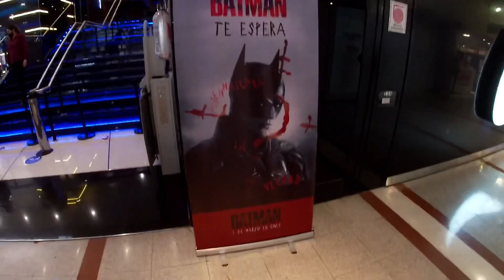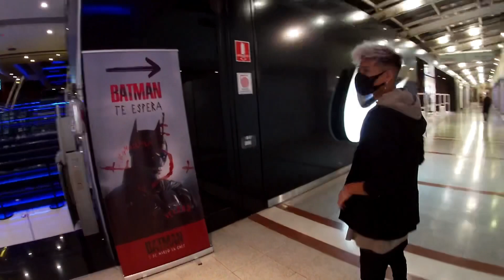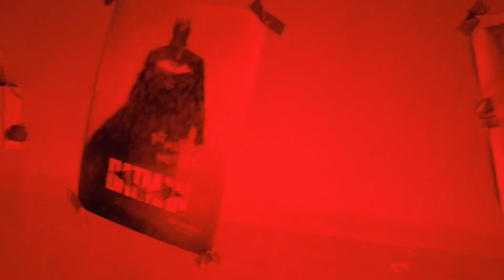HARLEY QUINN va a la DENTISTA 🦷 MAGA VLOGS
Les muestro un día conmigo donde voy a la dentista vestida de Harley Quinn y luego al evento de la Avant Premiere de la película Batman en Buenos Aires (Argentina)